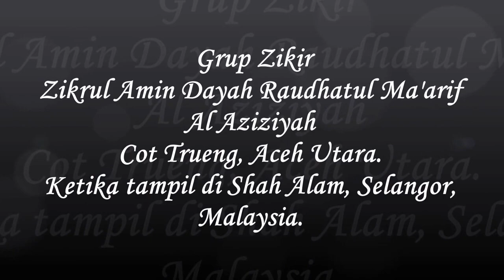Grup Zikir Zikrul Amin Tampil di Shah Alam, Selangor, Malaysia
Mulai dari tanggal 1 Januari 2017 hingga tanggal 22 Januari 2017 grup zikir Zikrul Amin asal dayah Raudhatul Ma'arif Al Aziziyah, Cot Trueng, Muara Batu, Aceh Utara sempat tampil dibeberapa tempat di kawasan Selangor, Malaysia dalam memeriahkan acara Maulid Nabi Muhammad SAW yang diadakan oleh komunitas Masyarakat Aceh Malaysia. Video diatas adalah ketika grup zikir ini mengumandangkan selawat di Seksen 7, Shah Alam, Selangor, Malaysia.